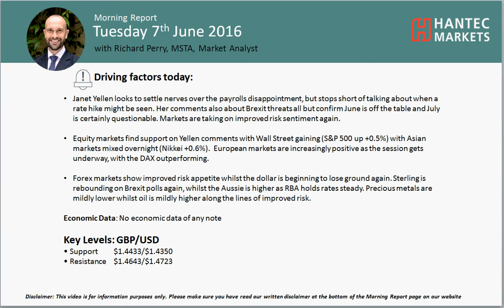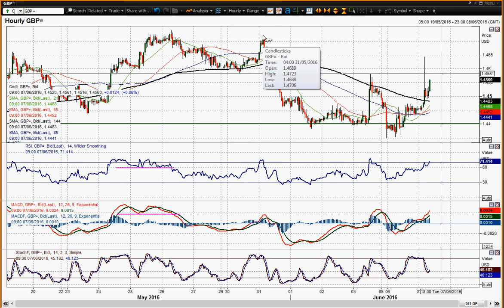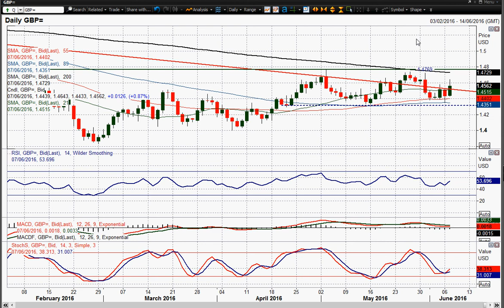GBP/USD 07/06/2016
Cable continues to be thrown around by Brexit. What is the impact on the charts?